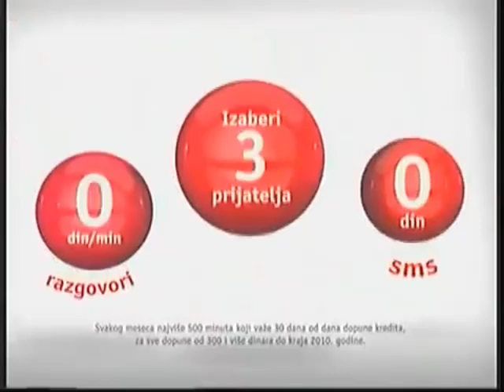B92 - Reklame (25.03.2010.)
Reklame emitovane tokom Vesti.

00:00 Džingl za Reklame (početak)
00:03 MTS - Zdravko Čolić
00:23 SBB
00:40 Džingl za Reklame (kraj)